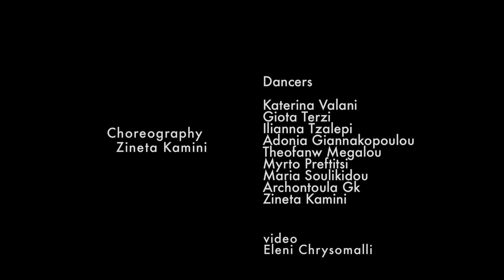Back Bend |Gully Sirens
Special Thanks To Eleni Crysomali For Filming and Editing